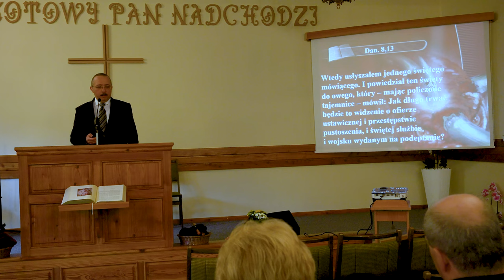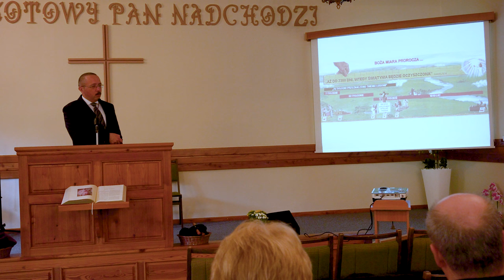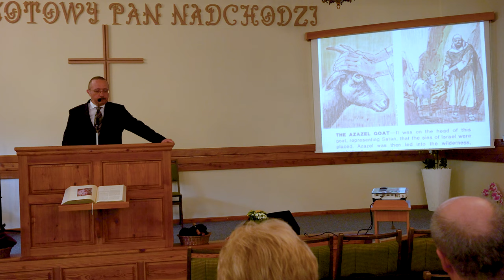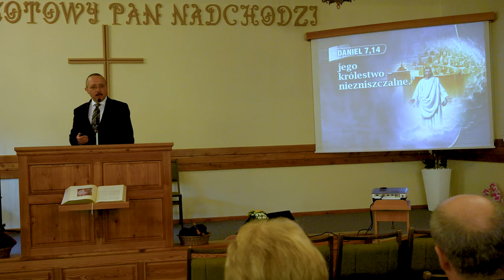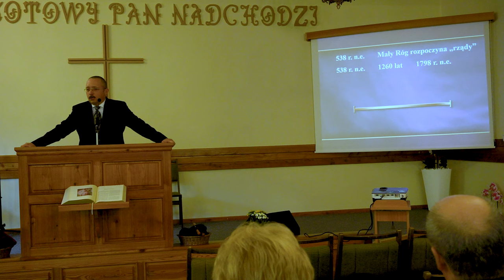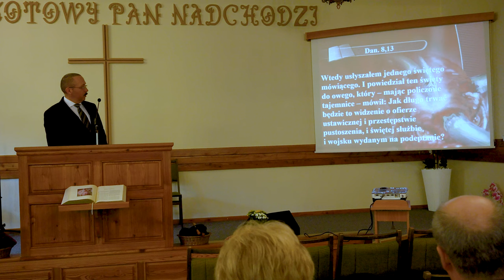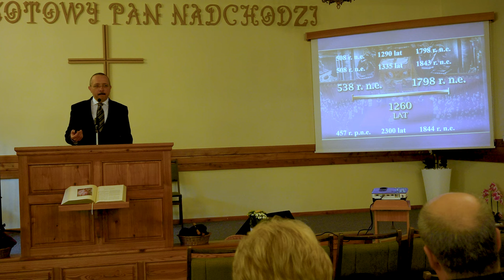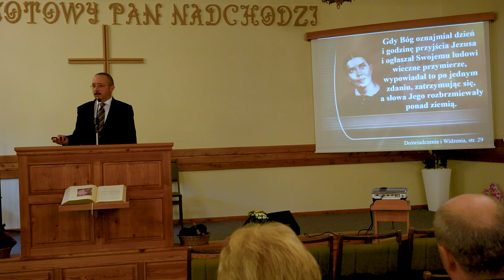Kiedy nadejdzie koniec świata? - Daniel Skwarek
Kazanie wygłoszone podczas nabożeństwa sobotniego w Kościele Adwentystów Dnia Siódmego w Wiśle.

Koniec świata przedstawiany jest na ogół w bardzo katastroficzny sposób. Jednak czytelnicy Biblii mają świadomość, że koniec świata wiąże się ściśle z powrotem naszego Zbawiciela, Jezusa Chrystusa na ziemię. Naturalnym więc jest zastanawianie się kiedy to nastąpi. Co proroctwa zapisane w księdze Daniela i Objawienia mówią na ten temat? Gdzie znajdujemy się na osi czasu historii świata?